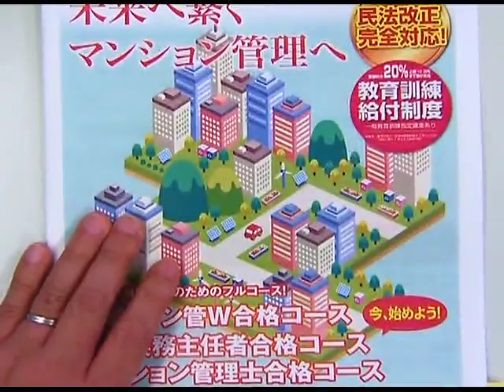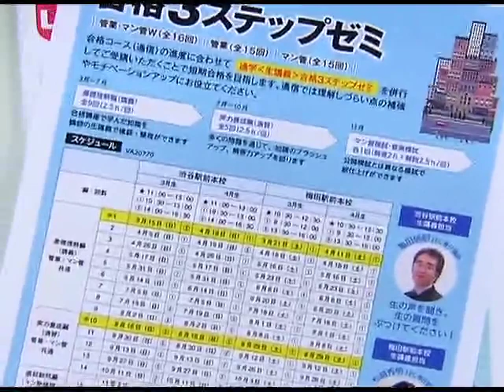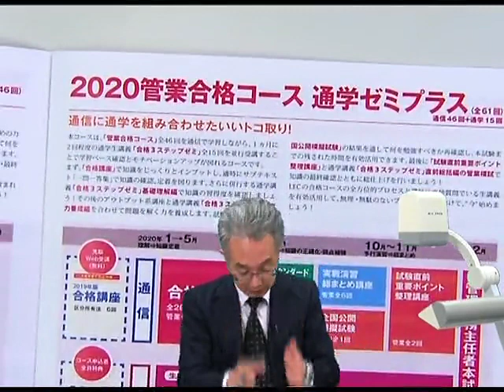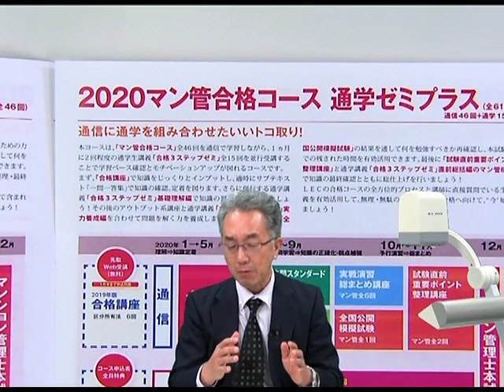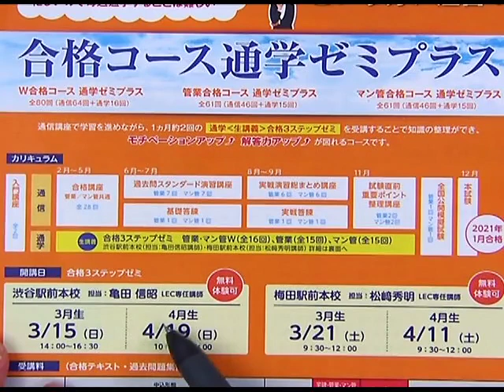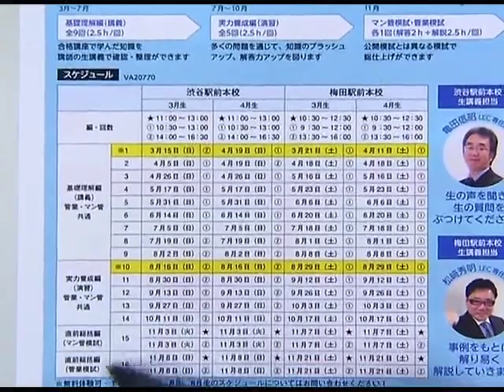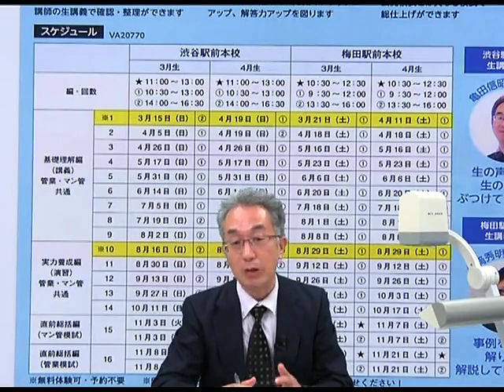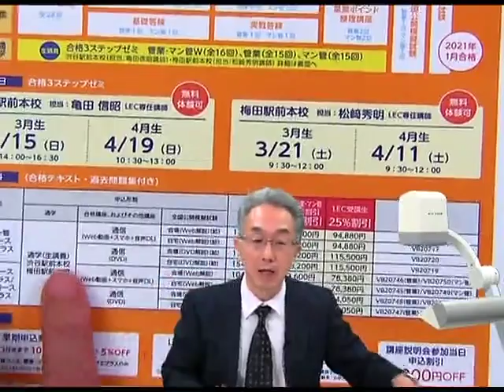【LEC管業・マン管】合格コース通学ゼミプラス 亀田信昭ＬＥＣ専任講師メッセージ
通信と通学のいいトコ取りな合格コース通学ゼミプラス！コース内生講義「合格３ステップゼミ」渋谷駅前本校担当の亀田　信昭講師がご紹介します！
コースの詳細はこちら